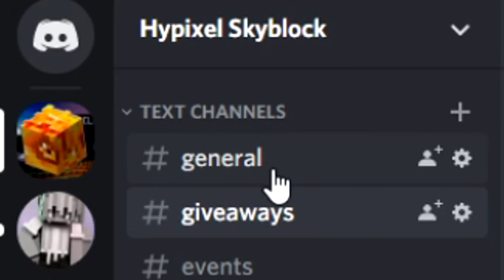HOW RARE IS THE LEGENDARY ENDERMAN PET? (hypixel skyblock)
Join server: mc.hypixel.net